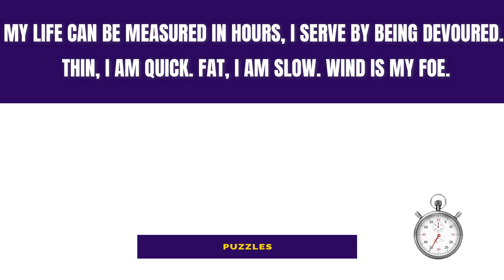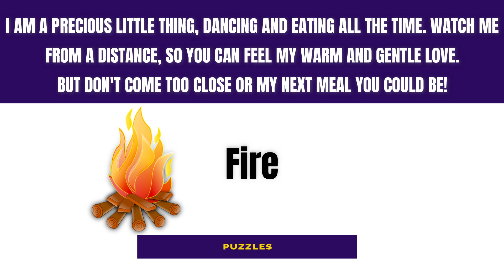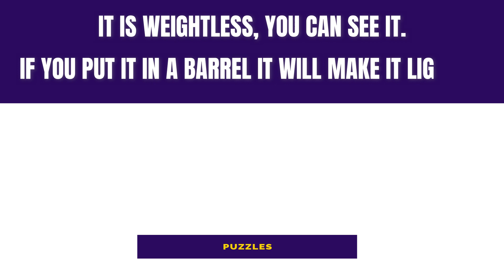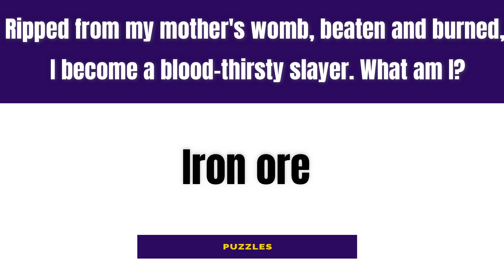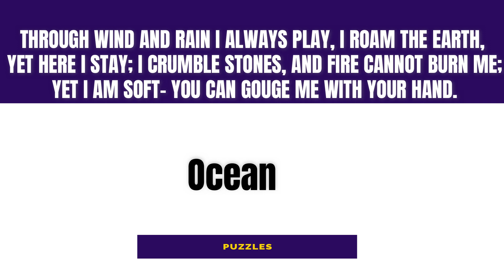Can you guess these simple riddles - Puzzles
Welcome to today's set of Puzzles, here are some tricky simple riddles which will test your imagination

Comment "YES" and tell how many questions you got correct in the comment section.